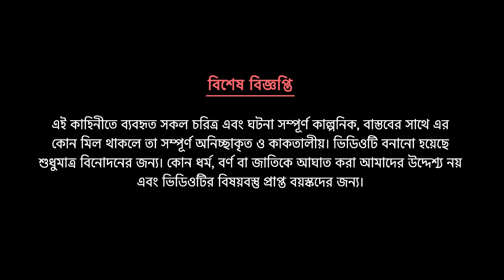খাল কেটে কুমির আনা | Bengali Fairy Tales Cartoon | Rupkothar Bangla Golpo | Golpo Konna কাটুন